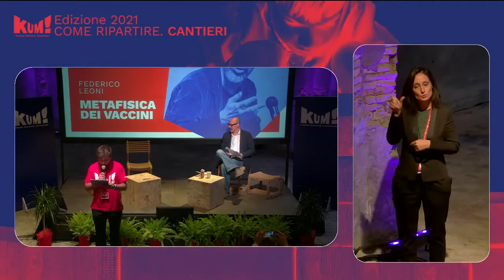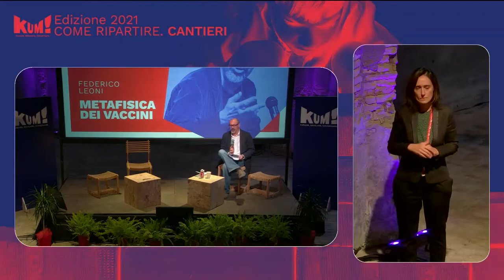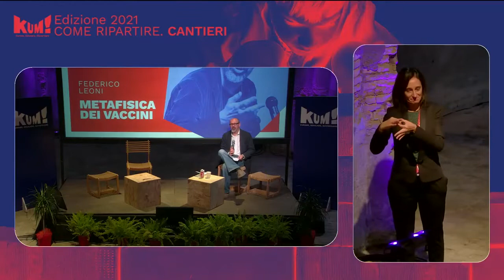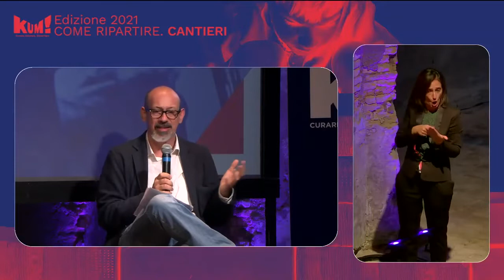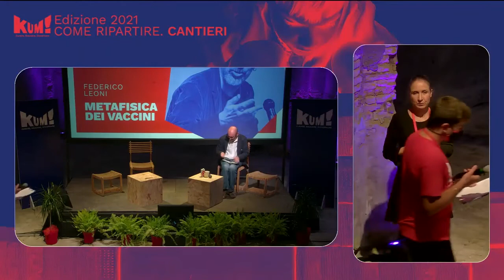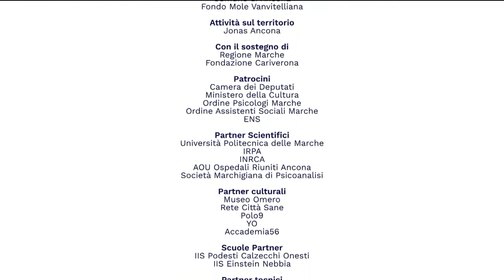Federico Leoni | Metafisica dei vaccini | KUM21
Ancona, 17/10/2021 | Metafisica dei vaccini, la lectio di Federico Leoni nel Cantiere della Antropologia Post-Trauma del KUM! Festival.

L’immediato futuro, ci dicono, non promette la scomparsa del virus ma la convivenza col virus. Più o meno lunga, via via più gestibile, anche grazie ai vaccini. Ma che cosa significa salute, se non significa più scomparsa della malattia? E Che cosa significa fabbricare un vaccino, se non diventare parassiti dei nostri parassiti? Che sia questa la mutazione antropologica che la pandemia ci ha imposto, e che ora ci traghetta al di là della pandemia?